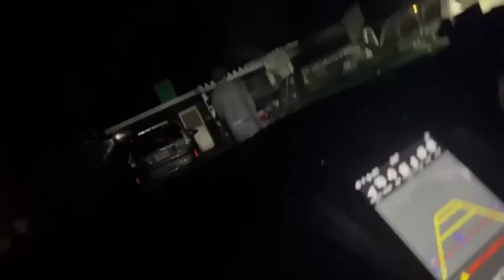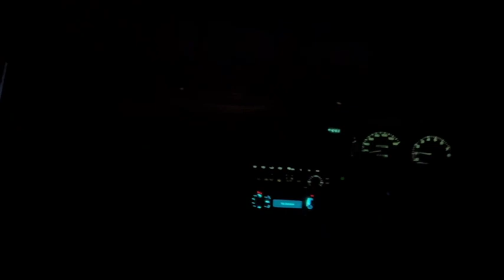Thug update/KON-9 MV making movie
Thug updateのMV メーキング映像

Thug update/KON-9

撮影地
・札幌市
・釧路市

Filming location
・sappro city
・kushiro city

SNS

・撮影　編集（Photographer& Editor）